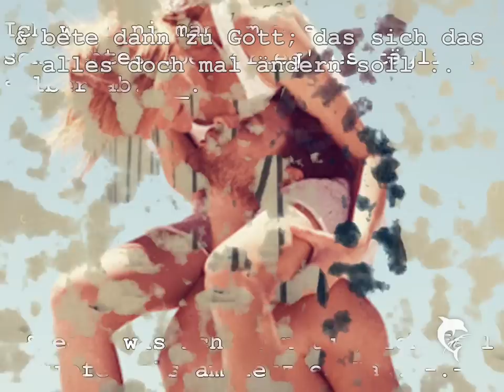Was soll der Spruch von wegen; "bleib so wie du bist" ?!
Anfang; LonleyPrincex3
Lied; Wortfeind - gebrochene flügel.
Bedeutung? - Ja.
Wers nimmt bitte Name in die infobox. - Dankeschön.

Weißt du, es tut mir leid,wie es jetzt ist & ich will die alte Zeit zurück.
Ich Liebe Dich. x3